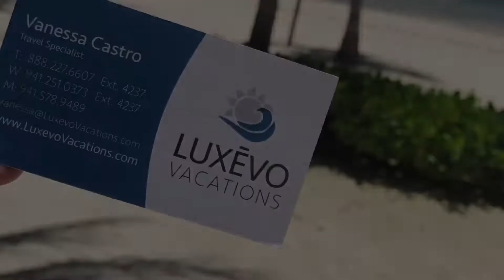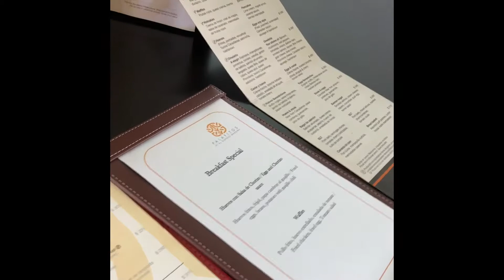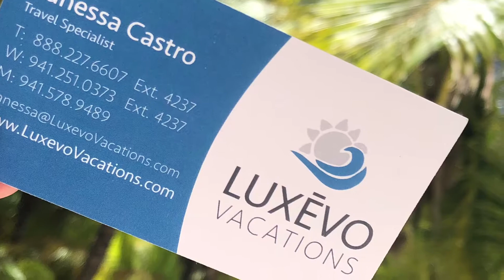Palafitos Overwater Bungalows (Inside room) Review !! All inclusive resort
Thank you for viewing and sharing my video.

El Dorado Maroma Palafitos Overwater Bungalows Review.

This resort is seriouly amazing! PERFECT for a honeymoon !

With the breathtaking water view!!JUST WOW! It’s a dream spending time in this beautiful all inclusive resorts! ahh and the foood! sooo good!

•  This hotel in Mexico ranks on the top list of destination!

-Tripswithyourpassport
-Xonessanay